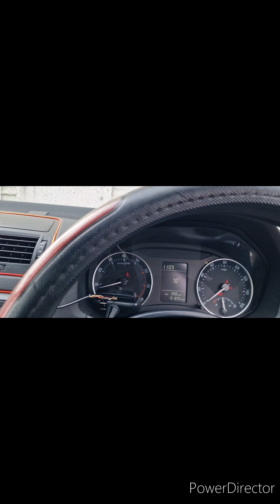Pakistan To 🇵🇰 England 🇬🇧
After months of Holidays I'm going back to England 🇬🇧 had a good trip to saudi arabia and pakistan attended some weddings as well so all n all it was good and relaxing trip looking forward to uk.